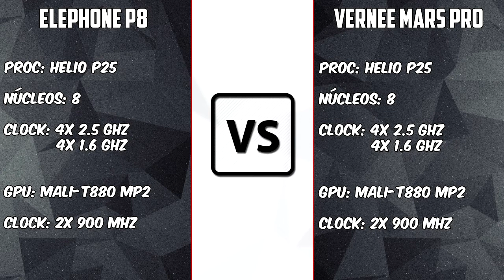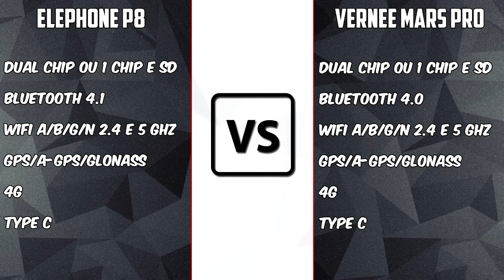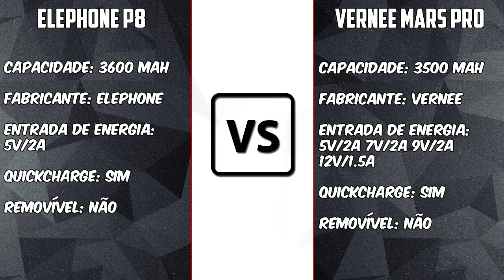Elephone P8 VS Vernee Mars Pro [COMPARATIVO] Qual a melhor opção com o P25?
Links:
Elephone P8 -